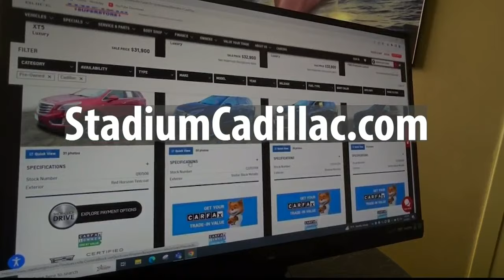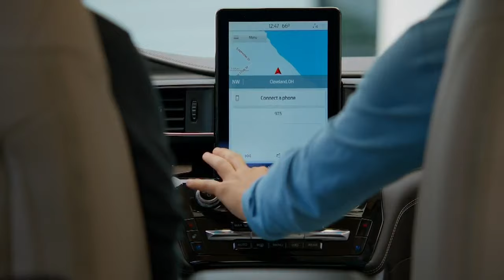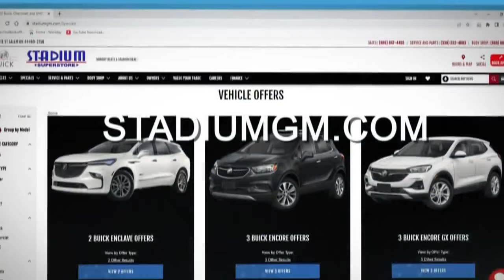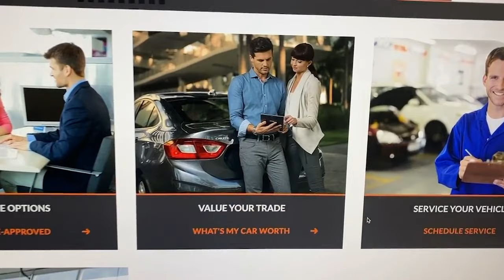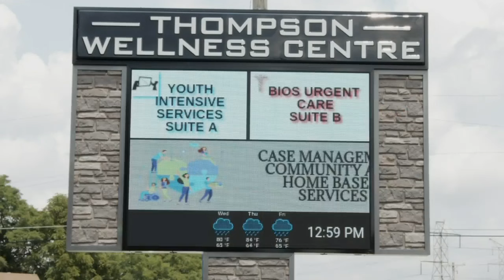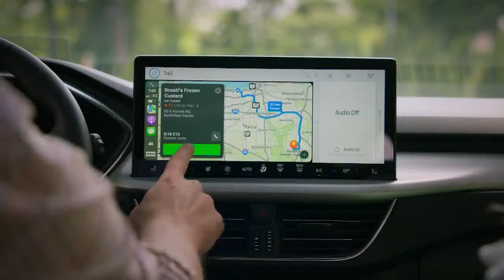Watch: Sharpsville vs. Wilmington high school football pt. 2